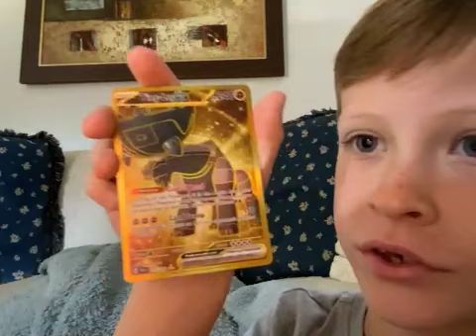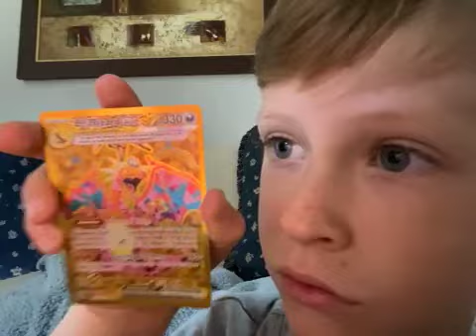I don’t now what to call this video